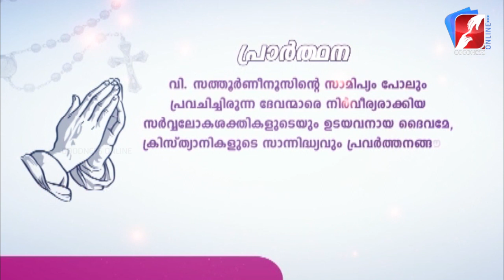അനുദിന വിശുദ്ധർ |വിശുദ്ധ സത്തൂർണിനൂസ് |NOVEMBER 29|DAILY SAINTS|GOODNESS TV